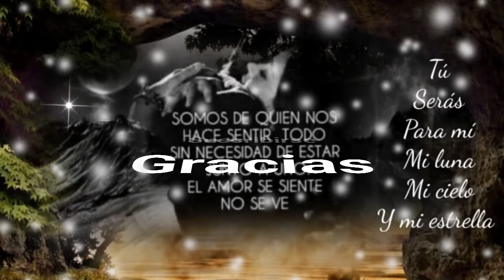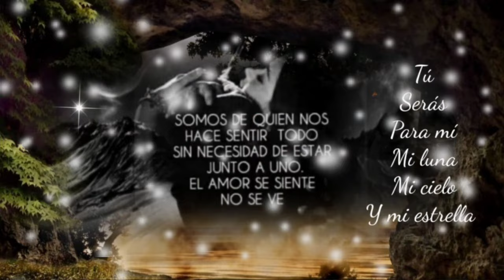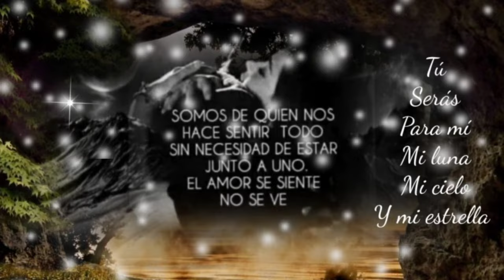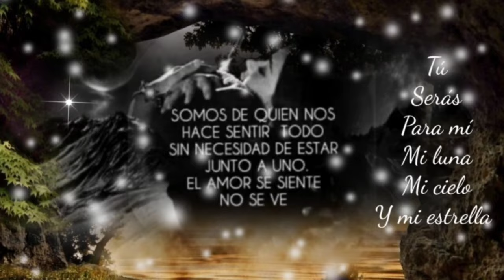SIN TÍ NO SÉ QUÉ VOY HACER CÓMO ME HACES FALTA - PATRULLA 81 (serge djbcmx)